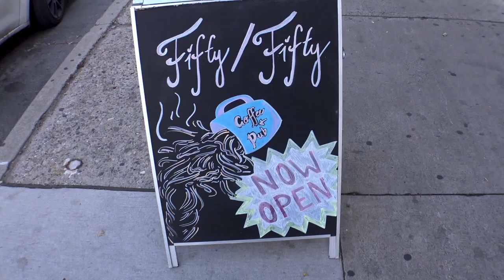50/50 COFFEE SHOP and PUB | Albuquerque, New Mexico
50/50 coffee and Pub is new to Albuquerque New Mexico. it offers plenty of hot cafinated drinks and cold adult beverages.

craftbeer

Here on Crafty Coaster we visit local Albuquerque breweries and artisan coffee community that wants make Albuquerque New Mexico a vacation destination. Please help us make this a reality.

GoPro Hero 7
GoPro Session 5
DJI Stabilizer

Camera Man/Editing/Audio
Partner in crime Daniel Sellers of Aerial Frog LLC – Rio Rancho NM